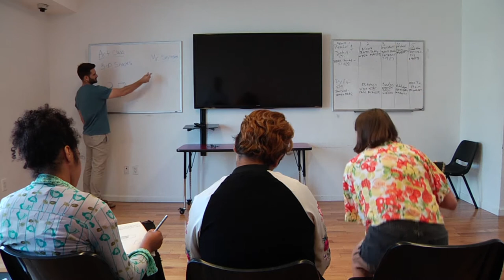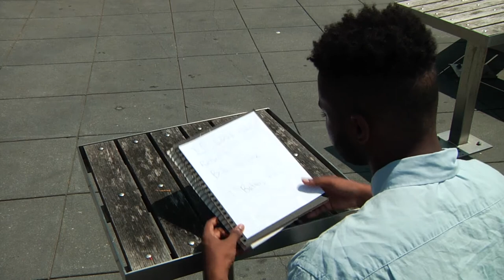Sight for Sore Eyes Short Film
My short film I made at camp a couple years ago about a girl who loses her sketchbook and amazing things happen.